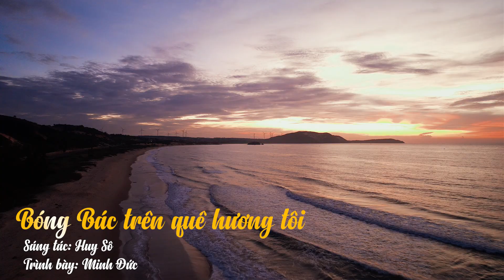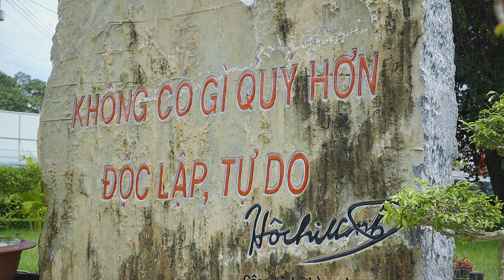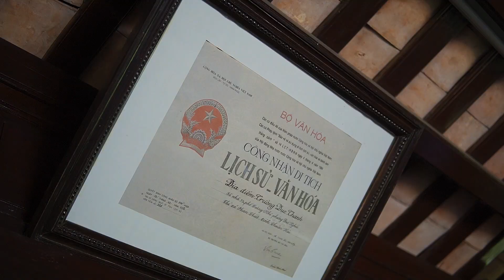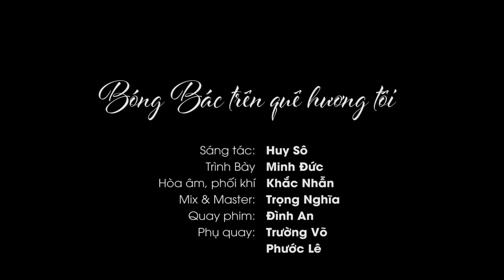NSƯT - Nhạc sĩ Huy Sô và ca khúc “Bóng Bác trên quê hương tôi”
0:00 1. Phỏng vấn nhạc sĩ Huy Sô
4:39 2. Bóng Bác trên quê hương tôi
Hoà âm, phối khí: Khắc Nhẫn
Mix & Master: Trọng Nghĩa
Dẫn chương trình: Dương Chiến
Quay phim & Đạo diễn: Đình An